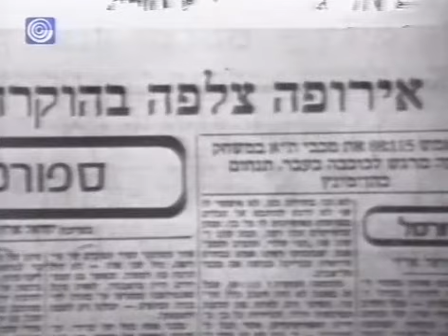תנחום כהן מינץ בהיכל התהילה